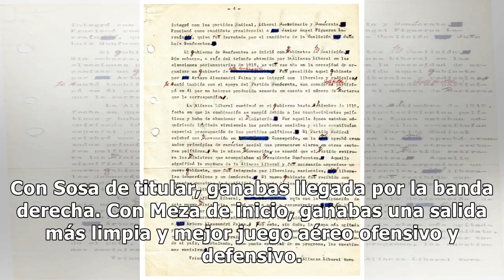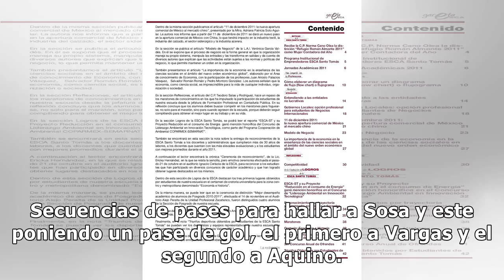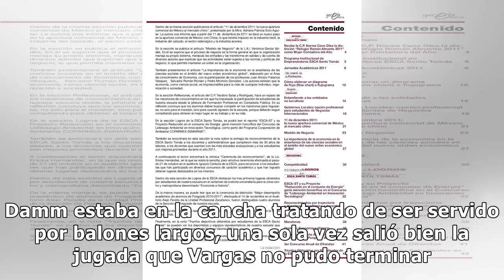Un triunfo obtenido con carácter